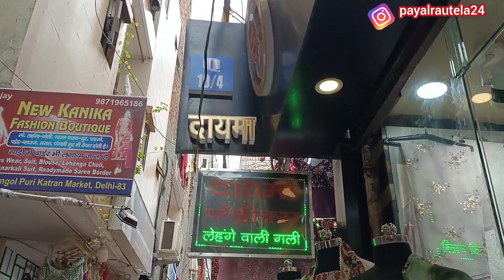दिल चुराने वालेFabric🤩embroiderywork cotton6060 premiumquality pakistanisuits@daymafabrics969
SHOP NO - Q-10/4 Mangolpuri
Lehange Wali Gali
Katran Market Mangolpuri
Delhi-110083

Buying Process:- Take a screen shot of fabrics and whatspp on given no.
👉All OVER INDIA DELIVERY IS AVAILABLE.
Note:-कतरन मार्केट मंगोलपुरी दिल्ली में आप पीरागढ़ी मेट्रो स्टेशन रोहिणी वेस्ट मेट्रो या पीतमपुरा मेट्रो सेरिक्शा करके आराम से पहुंच सकते हैं और इस मार्केट में आपको ब्रांडेड क्लॉथ से लेकर फैब्रिक का बहुत ही अच्छा सामान मिलता है और यहां पर होलसेल रेट में समान मिल जाता है और यह मार्केट 28 को क्लोज होता है बाकी सारे दिन यह ओपन होता है।

Topic Covered:-
katran market mangolpuri
katran market
katran market
katran market mangolpuri shop no40